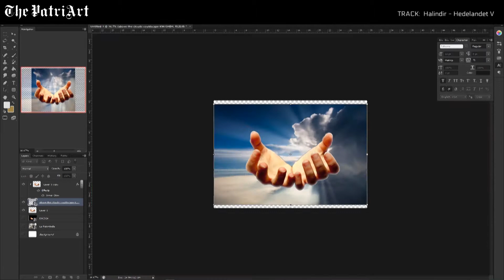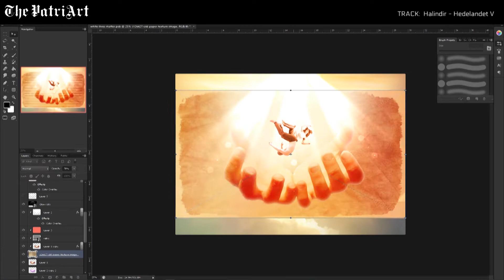White Lives Matter - Digital Illustration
White Lives are taken on a daily basis as a result of racially motivated attacks. It's getting worse but mainstream news sources simply won't acknowledge it, and anyone else that tries to raise awareness is branded a racist... well... White Lives Matter!

We push back against the tide of growing hatred and resistance towards our people.

Indigenous people's day is coming up, and us Europeans are reflecting on our great ancestors, the giants of whose backs we stood on to build up all of the epic European nations.

-- Join and follow for bonus tokens!